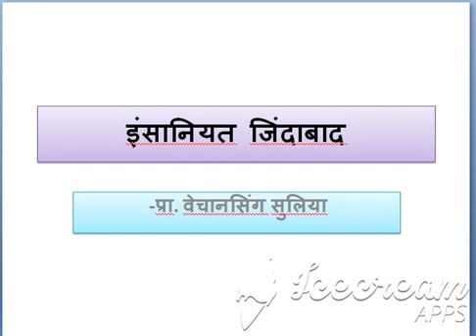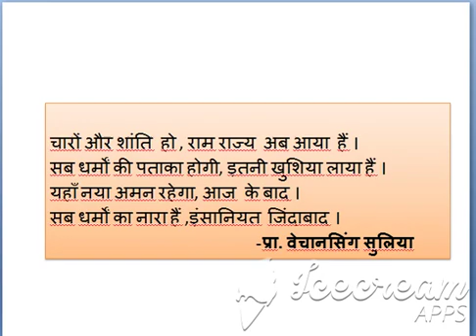इंसानियत जिंदाबाद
राम मंदिर और आयोध्या मस्जिद के फ़ैसले के ख़ुशी में लिखी गयी ये कविता